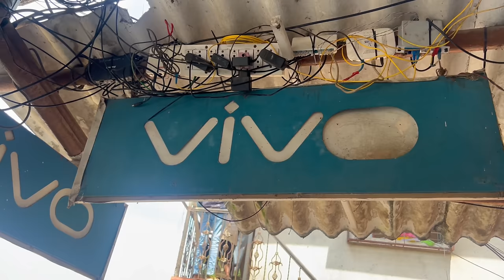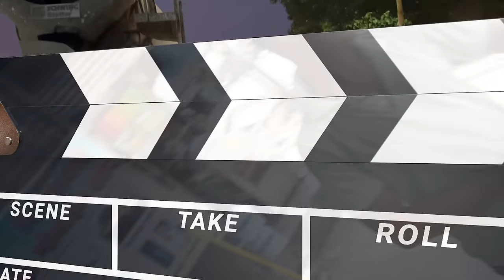Vlog No. 71 | Office Ko Tod Diya Part 1